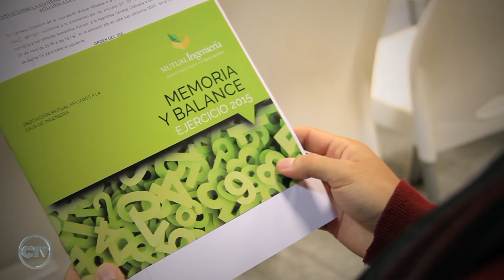"Óptima", la nueva óptica de Mutual Ingeniería - Arq. Oscar Ezcurra